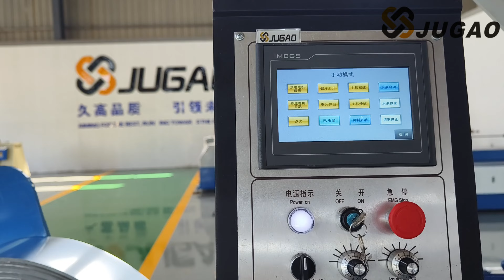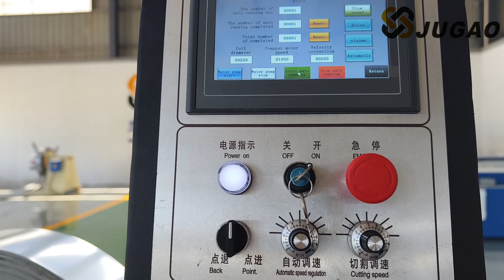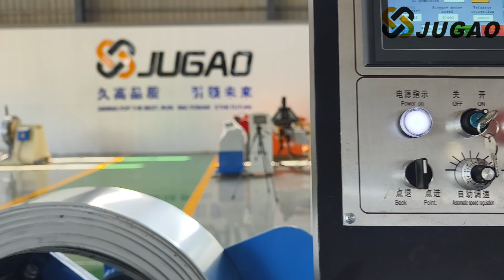Duct Making Machines/Air Duct Spiral Pipe Round Duct Tubeformer/Spiral Duct Making Machine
Fully automatic spiral duct machine, which mainly consists of feeding and forming. Cutting, cutting to length consists of four parts.
In the feeding part, the material is loaded manually and the diameter of the raw material roll is manually adjusted. The width of the raw material is fixed. The width of the raw material is 137MM, and the thickness is based on the diameter of the product. If the diameter of the final product is larger. The greater the thickness of the raw material required.
The forming part is mainly composed of the controller and the forming and bite parts. We can adjust the rolling speed and cutting speed on the controller because we can choose manual working mode and automatic working mode. The molding part has a motor. The motor drives the roller forward and the small wheel to roll the strip into a circle. The diameter of the round part can be adjusted.
The molded parts are marked with numerical values ​​of different diameters. We can manually adjust the diameter of the air duct. In addition, because the thickness of the material is different, the height of the flange is different, so we need to adjust the height of the flange according to the materials of different thicknesses.
Cutting part. It is mainly a plasma cutting machine. When the finished product reaches a predetermined length, the plasma cutting machine automatically works. Complete the cut.
The fixed-length cutting part mainly consists of a workbench and a sensor. When the product touches the sensor on the workbench, the sensor sends a signal to the controller and the machine starts cutting.